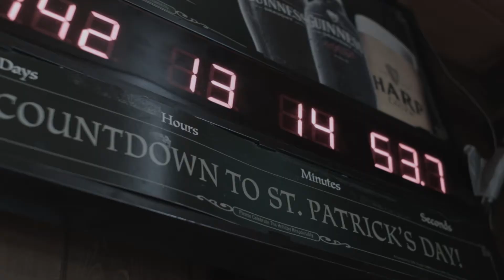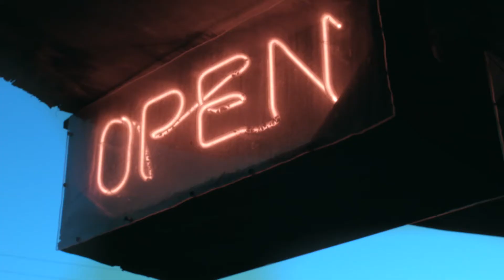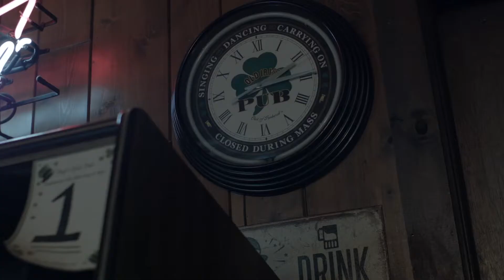Pup's Irish Pub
It's St. Patrick's Day! We're on the road this week so we thought we'd re-release one of our producer Brady's student films. Taking us out of the East Coast, into a rural Irish pub in Northport, WI.